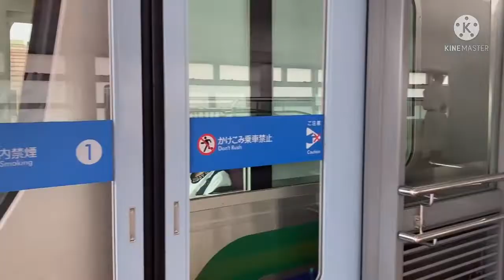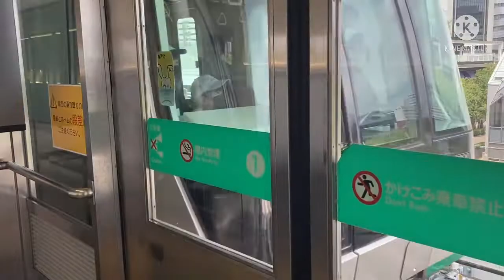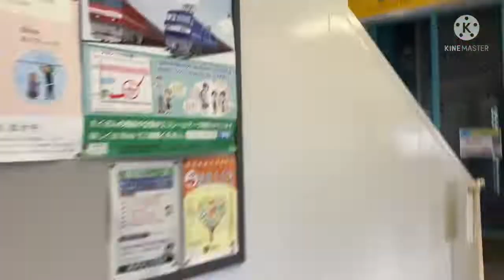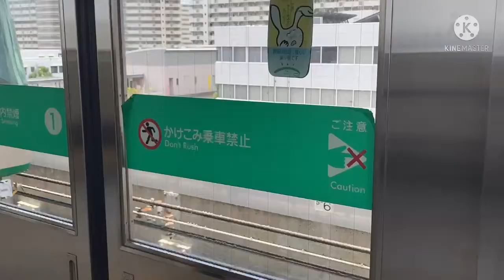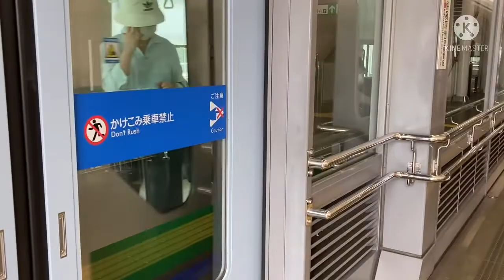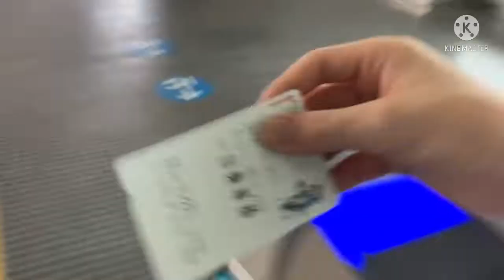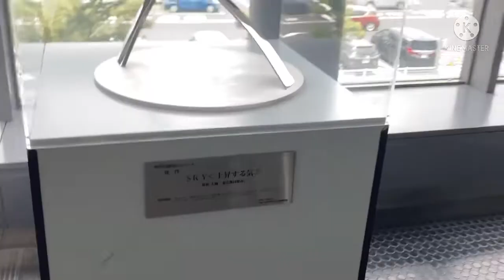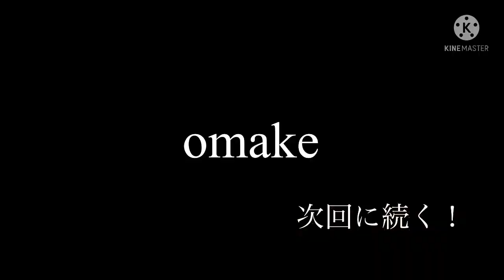【黒龍の鉄道旅番外編2】〜ポートライナー六甲ライナー全駅下車の旅〜Part2(中編) ゆっくり実況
はいというわけでお待たせしすぎました。黒龍でございます。Part2中編です。

次の動画→
前の動画→